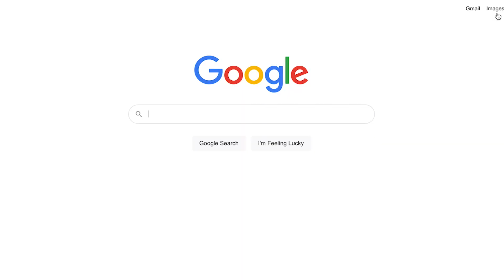The McDonald's Tetris Conundrum Continues | The Cartridge Crusaders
Edited By Daniel Connolly